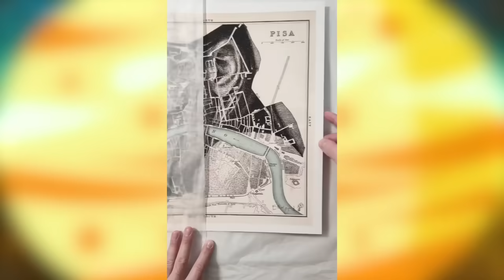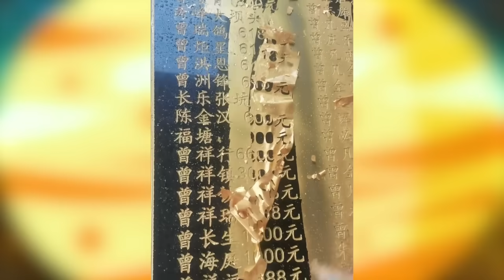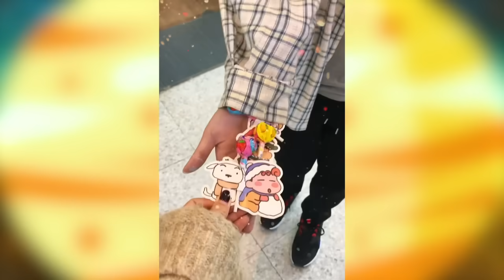เจ้าลูกกลมๆเหล่านี้คือสไลม์งั้นเหรอ (รวมคลิปความพึงพอใจ)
อย่างกับกำลังจุ่มมือเข้าไปในลูกปิงปองจำนวนมหาศาลเลยเนอะ